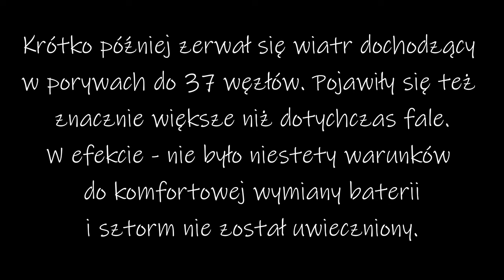Miedwie Trip - Żeglarstwo - Żeglarski Puchar Trójmiasta 2022 - Latający Holender - KŻ Jomitoka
⛵ Pozostajemy w temacie żeglarstwa - drugi film pod rząd z tej serii, a zakładam, że jeszcze wiele przed nami 🤩

⛵ W dniach 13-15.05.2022 gościliśmy w Trójmieście na reaktywowanym po przerwie spowodowanej pandemią Żeglarskim Pucharze Trójmiasta 🏆.
Pierwszego dnia dotarliśmy do Mariny w Gdyni, gdzie zwodowaliśmy jacht ⛵. Następnie postawiliśmy maszt i przygotowaliśmy łódkę do żeglugi. Treningowo przepłynęliśmy do Mariny w Gdańsku, gdzie następnego dnia rozpocząć się miały regaty.
⛵ Wiedzieliśmy z prognoz pogody, że pierwszy dzień będzie wymagający - zapowiadano stały wiatr w okolicy 5-6 st. w skali Beauforta i 7B w porywach💨. Ponadto miało popadywać 🌦️. Rzeczywiście poranek przywitał nas mżawką, która jednak dość szybko ustąpiła. Wiatr z kolei nasilał się z każdą godziną i szybko okazało się, że decyzja o założeniu foka sztormowego i drugim refie na grocie była jak najbardziej słuszna 👍🏻.
⛵ Pierwsze dwa biegi przebiegły sprawnie i ruszyliśmy do wyścigu numer 3, jak miało się okazać, dość wymagającego. Wiatr w porywach dobijał 8B, powiewając nawet 37 węzłów 😖. Do tego morze się mocno rozkołysało i mieliśmy okazję co rusz spadać z wysokiej fali 🌊. Większe jednostki radziły sobie lepiej, ale i tak znaczna część nie ukończyła biegu, również z uwagi na jego długość.
⛵ Wieczorem spłynęliśmy do Mariny w Sopocie, gdzie czekał na nas ciepły posiłek i impreza integracyjna 🎵. Jednakże 11 godzin spędzone na wodzie, okraszone sztormowym wiatrem, dało się nam we znaki i tuż po kolacji udaliśmy się na zasłużony spoczynek 😴.
⛵ Następnego dnia aura była zdecydowanie łaskawsza - świeciło piękne słoneczko ☀️, a wiatr był zdecydowanie znośniejszy, a chwilami nawet nieco za słaby, przez co grot odzyskał swoją pełną powierzchnię.
⛵ Regaty kończyliśmy w Marinie w Gdyni. Niezwłocznie przystąpiliśmy do przygotowania łódki do transportu. W międzyczasie odbyła się ceremonia zakończenia Regat. Zajęliśmy V lokatę, co biorąc pod uwagę fakt, iż dysponowaliśmy najmniejszą jednostką w klasie oraz to, że zostaliśmy w ostatniej chwili dołączeni z jachtów do 11 metrów, jest rewelacyjnym rezultatem 👍🏻🤩💥.

‼️Zapraszam również do udostępniania i lajkowania, a także do subskrypcji samego kanału. Niebawem kolejne regaty, tym razem na morzu, postaram się przygotować krótkie podsumowanie. Warto zajrzeć również na profil na facebooku

🛠️ Co do spraw technicznych. Film nagrywany był kamerą GoPro Hero10 Black zamocowaną na GoPro Chesty v.2. Taki montaż sprawdził się tu lepiej, niż w przypadku Omegi, ale mimo to masa nagranego materiału do niczego się nie nadawała, ponieważ kamera była często zasłonięta. Najlepiej sprawdziłby się montaż na głowie, ale nie chciałem ryzykować utraty sprzętu przy tych warunkach. Część ujęć była nagrana kamerką TomTom zamontowaną na bomie - same ujęcia są zaskakująco ciekawe, choć jak widać, jakość nie jest już tak soczysta, jak przy GoPro, ale jednak kilka lat te kamerki dzieli. Tak czy inaczej - jako druga kamerka do uzupełnienia ujęć - rewelacja 👍🏻. Kilka filmików było nagranych z telefonów.

📸 Wykorzystane na początku filmu zdjęcie wykonane zostało przez Pana Macieja Bućko i zamieszczone na oficjalnym profilu Pucharu